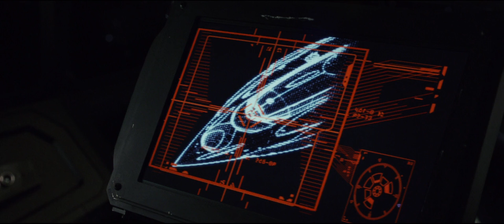The (second) Worst Scene In The Last Jedi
This Movie is a big fuckin meme joke and too much booze was involved in production. Also your comments are cancer, so fuck off.